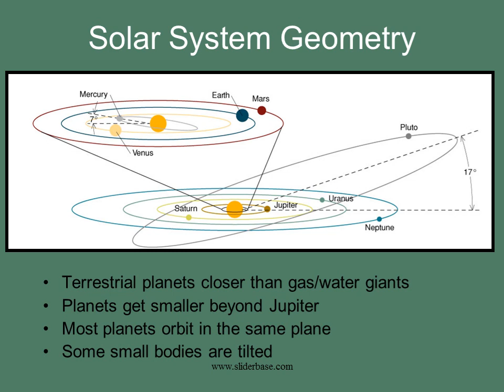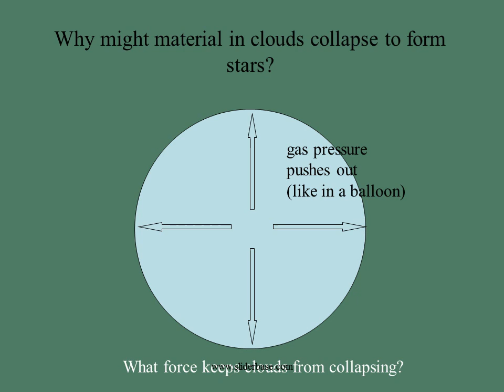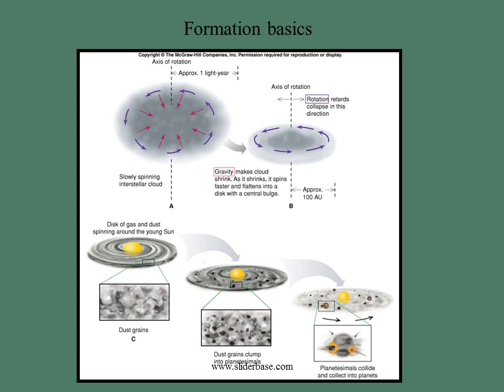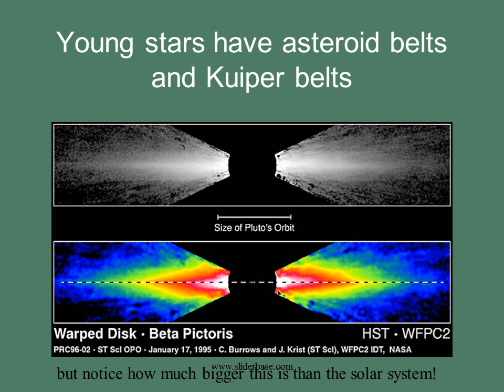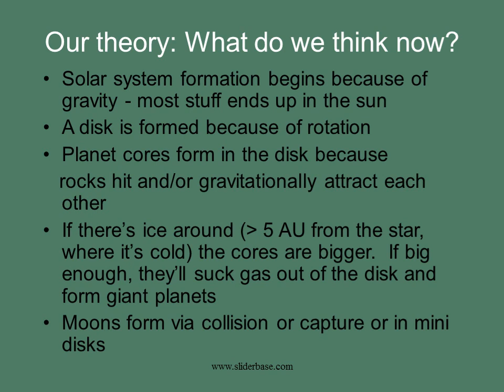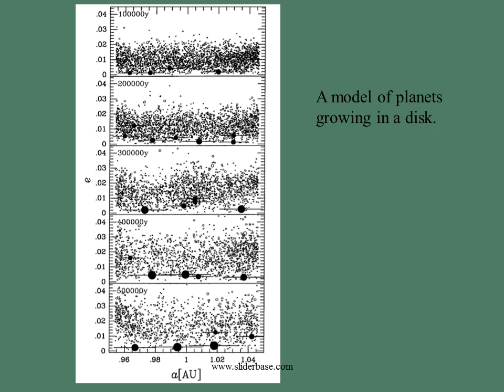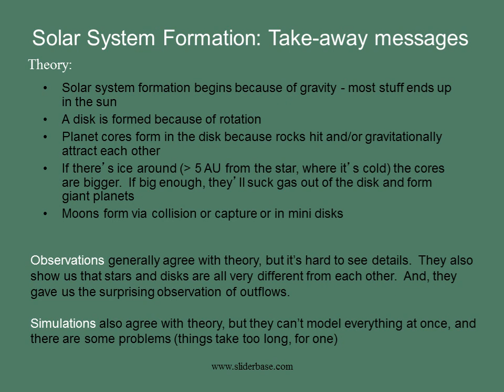How did the Solar System form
Is our solar system unique?

Are there other Earth-like planets, or are we a fluke?

Under what conditions can Earth-like planets form?

Is life common or rare?

Ways to Find Out

Look at our own solar system, and think about how it might have formed

Look at other solar systems while they form

Look for and study other solar systems

Create computer models and see if you can produce a solar system

Solar System Geometry

Terrestrial planets closer than gas/water giants

Planets get smaller beyond Jupiter

Most planets orbit in the same plane

Some small bodies are tilted

Summary (Things a formation theory must explain)

The sun, with most of the system mass

Giant planets with solid cores (far from sun)

Terrestrial planets (close to sun)

Most planets orbit in a flat plane

Many planets have moons